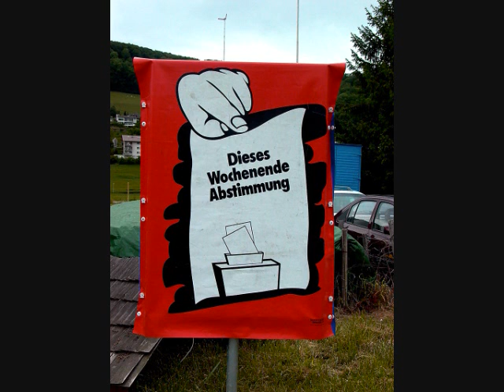Matterhorn Project 2k8 - Mooh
Des souvenir de mon séjour en Suissse (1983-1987). J´y laissé une partie de ma vie...et même plus !!! La Suisse véritablement un des plus grand pays et riche pays du monde. même sans les Banques !